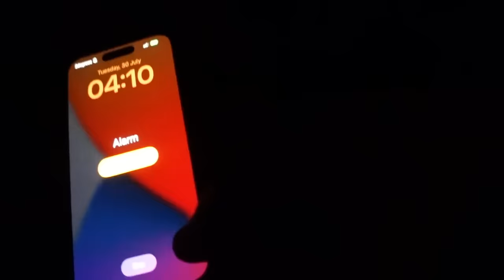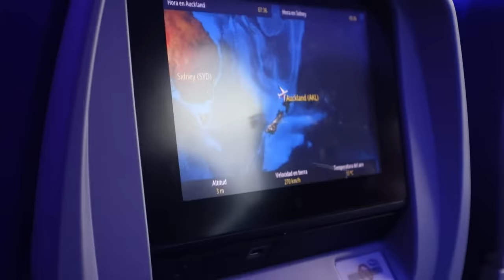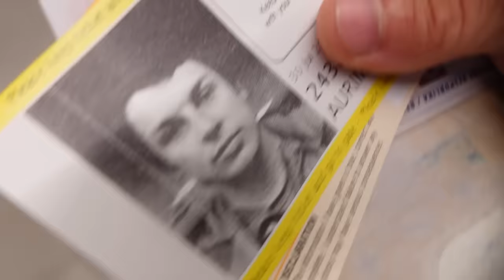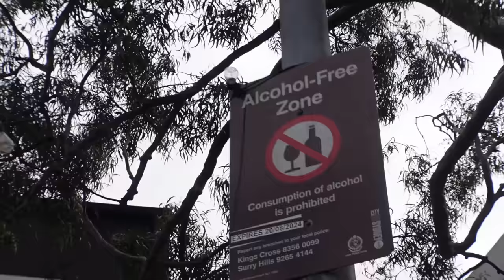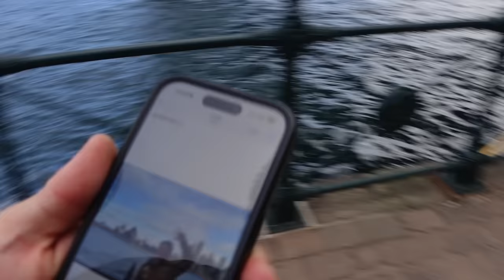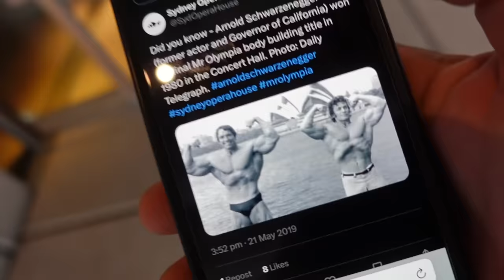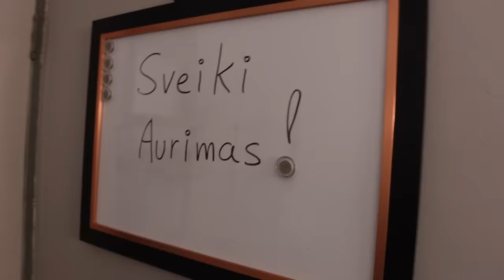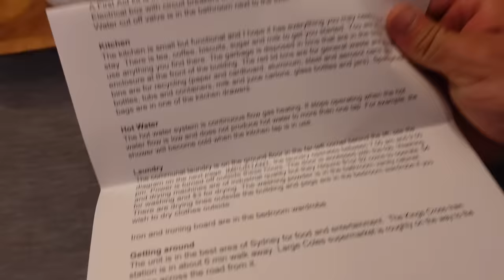Linkėjimai iš Australijos! Sidnėjus!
Ačiū Tau!👊
KELIONĖS APRANGA/ĮRANGA/ATRIBUTIKA

💥Apranga
Marškinėliai

💥Priedai:
Multifuncinis įrankis

💥Turistinė įranga
Palapinė

Music of this video:
ES_Black Snow - Ballpoint
ES_Leche - House Of Say